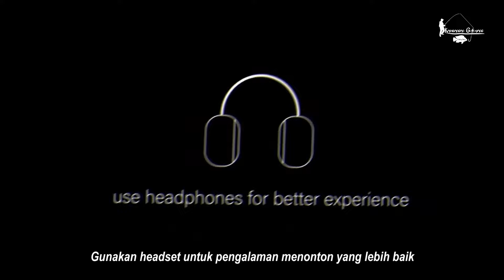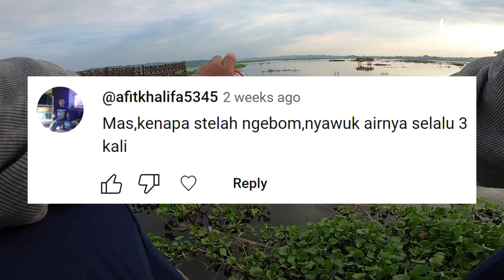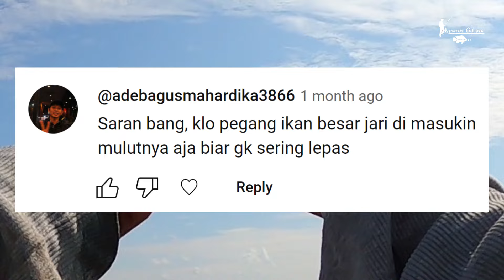KETIKA SAYA DIDATANGI SEGEROMBOLAN IKAN NILA MERAH ! Fishing Story Eps 48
Fishing Story Episode 48

Lokasi 1: Pantai Pulau Merah, Banyuwangi, Jawa Timur, Indonesia
Lokasi 2: Waduk Cengklik, Boyolali, Jawa Tengah, Indonesia
Umpan: Pelet racikan, Cacing fosfor, dan Udang hidup (menu prasmanan)
Joran: Tegek Oregon Stone 450 cm set custom
Kail: Osas Iseama ukuran 1 (rangkaian 3 mata kail)
Reel: Tokos Mini Curve
Senar: Sangar 0,18 mm
Pelampung: Custom
Kedalaman: +-50 cm

Kambangan Goyang membuka kesempatan bekerjasama untuk promosi segala macam produk atau jasa (wajib halal dan thoyyib). Silahkan hubungi kami via:
Terimakasih.

kambangan goyang,
fishing story,
mancing,
fishing,
video mancing,
vlog mancing,
momen strike mancing,
mancing seru,
kejadian lucu saat mancing,
mancing langsung dimasak,
mbolang,
petualangan,
alam liar,
mancing ikan,
fishing strike,
fish,
fishing camp,
viral,
mancing viral,
mancing liar,
mancing waduk,
mancing sungai,
mancing kali,
mancing muara,
mancing rawa,
mancing laut,
mancing kolam,
mancing galatama,
mancing selokan,
mancing empang,
mancing embung,
toman,
ikan toman,
channa micropeltes,
channa micropeltes feeding,
giant snakehead,
giant snakehead feeding,
toman monster,
toman galak,
toman biru,
toman goblin,
kambangan undlup,
nahol mania,
mancing nila,
mancing patin,
mancing tombro,
mancing bawal,
mancing ikan koi,
mancing ikan mas,
mancing nahol,
mancing toman,
mancing gabus,
mancing lele,
mancing belanak,
mancing baronang,
micro fishing,
mancing red devil,
fyp,
mancing fyp,
mancing seru,
spot mancing di kota solo,
spot mancing kota solo,
spot mancing di solo,
spot mancing surakarta,
spot mancing di surakarta,
spot mancing di kota surakarta,
mancing indonesia,
mancing di indonesia,
spot mancing di indonesia,
umpan paling di sukai ikan liar,
umpan mancing gacor,
umpan mancing paling gacor,
umpan mancing paling jitu,
umpan mancing paling ampuh,
umpan kesukaan ikan nila,
pengumpul ikan,
umpan jitu ikan nila,
umpan jitu mancing liar,
umpan jitu mancing galatama,
umpan jitu mancing kolam,
umpan jitu mancing waduk,
umpan jitu mancing sungai,
gondrong labanan,
ulum zaenal,
een outdoor,
asal mancing,
harta pancing,
senar gapuk,
tesas mancing,
norman ttnt outdoor,
prilly mancing,
mancing waduk cengklik,
mancing waduk cengklik terbaru,
mancing waduk kedung ombo,
mancing waduk kedung ombo terbaru,
mancing wko,
mancing wko terbaru,
mancing waduk gajah mungkur,
mancing waduk gajah mungkur terbaru,
mancing wgm,
mancing wgm terbaru,
waduk krisak,
waduk tandon krisak,
waduk krisak viral,
waduk krisak terbaru,
mancing waduk krisak,
mancing waduk krisak terbaru,
mancing waduk tandon krisak,
mancing waduk ketro,
mancing waduk ketro terbaru,
mancing waduk lalung,
mancing waduk lalung terbaru,
mancing waduk mulur,
mancing waduk mulur terbaru,
mancing waduk gondang,
mancing waduk gondang terbaru,
mancing waduk delingan,
mancing waduk delingan terbaru,
mancing rowo jombor,
mancing rowo jombor terbaru,
mancing waduk bade,
mancing waduk bade terbaru,
mancing waduk selorejo ngantang,
mancing waduk selorejo ngantang terbaru,
mancing waduk cirata,
mancing waduk cirata terbaru,
mancing waduk karangkates,
mancing waduk karangkates terbaru,
mancing danau toba,
mancing danau toba terbaru,
mancing telaga sarangan,
mancing telaga sarangan terbaru,
mancing telaga wahyu,
mancing telaga wahyu terbaru,
mancing waduk lahor,
mancing di waduk lahor terbaru,
mancing waduk wadas lintang,
mancing waduk wadas lintang terbaru,
mancing wwl,
mancing wwl terbaru,
mancing waduk jatiluhur,
mancing waduk jatiluhur terbaru,
mancing rawa pening,
mancing rawa pening terbaru,
gunung kemukus,
mancing gunung kemukus,
mancing gunung kemukus terbaru,
waduk sermo,
mancing waduk sermo,
mancing waduk sermo terbaru,
mancing red devil waduk sermo,
pantai pulau merah,
mancing pantai pulau merah,
pantai pulau merah banyuwangi,